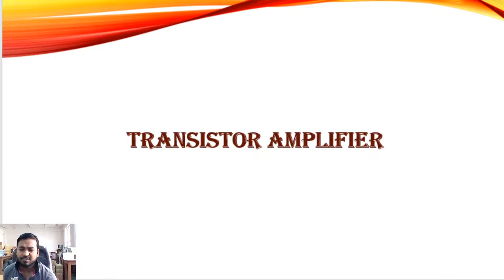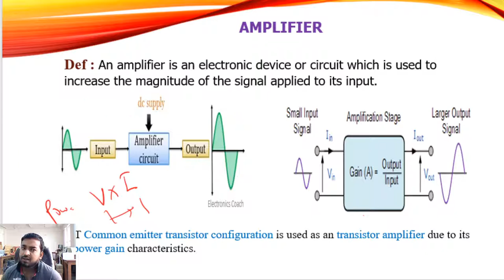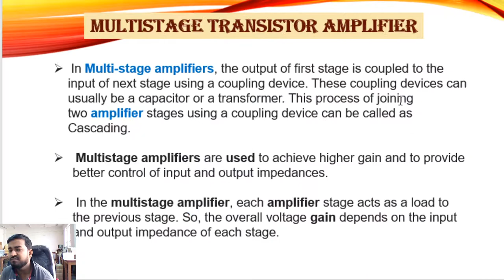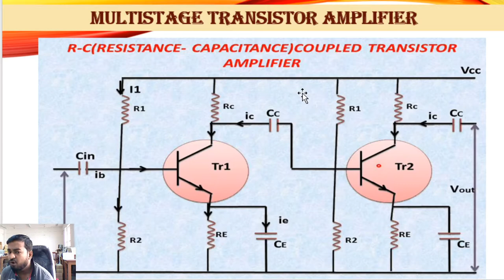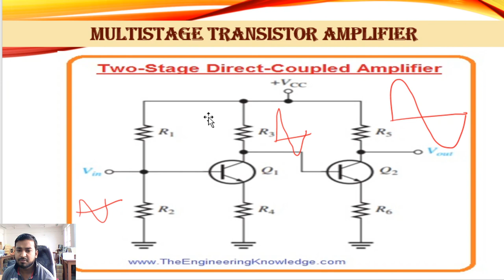L-S3 || Transistor Amplifier || Multistage transistor amplifier || Types of Multistage amplifier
L-S3 || Transistor Amplifier || Multistage transistor amplifier || Types of Multistage amplifier || Direct coupled transistor amplifier || RC coupled transistor amplifier || Transformer coupled transistor amplifier || By Md shamshad